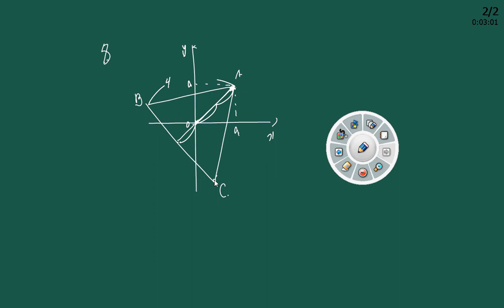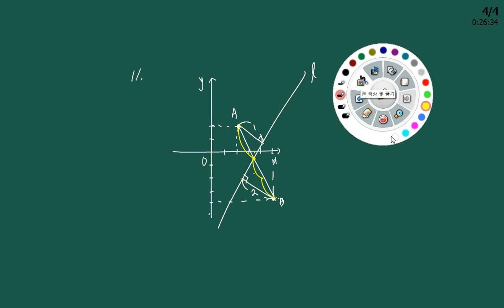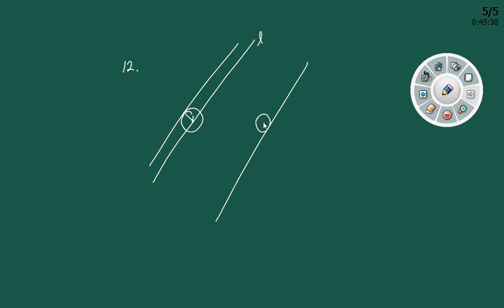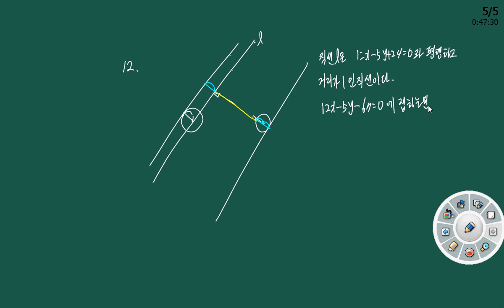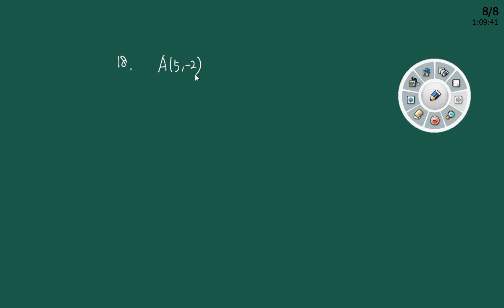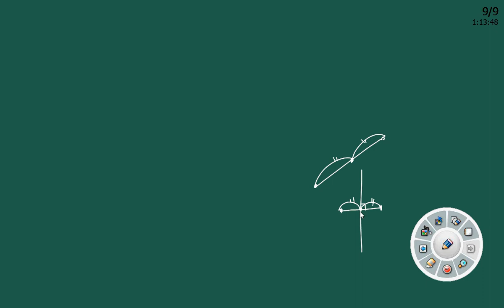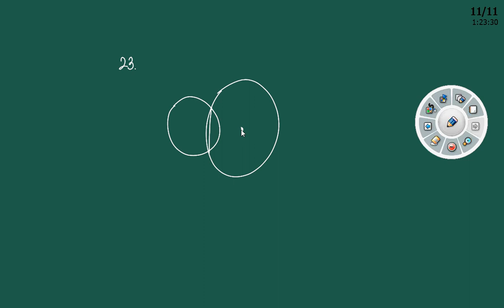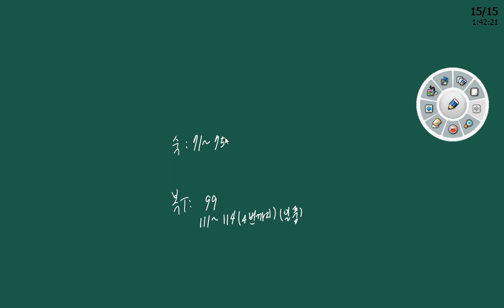수학(상) 도형의 이동 일품